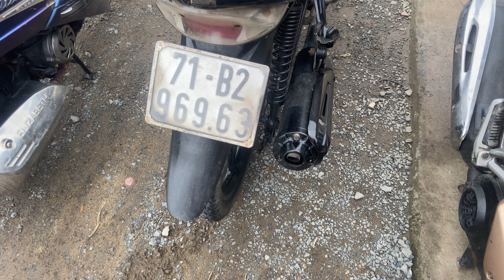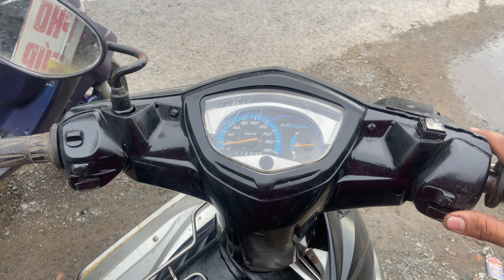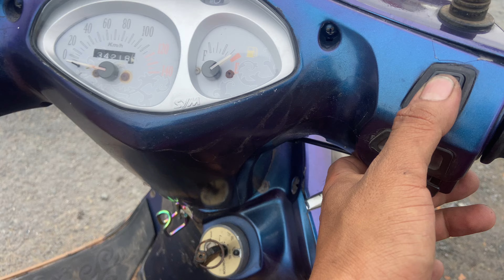Ex 4tr tay ga fi 4tr Lh 0346854213